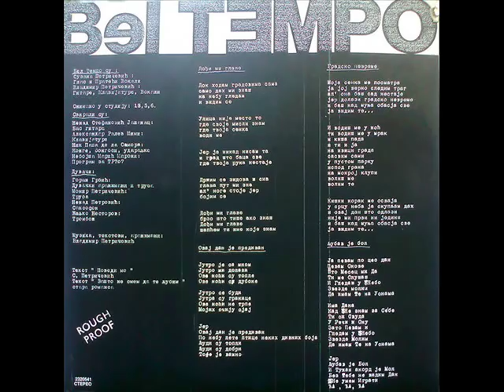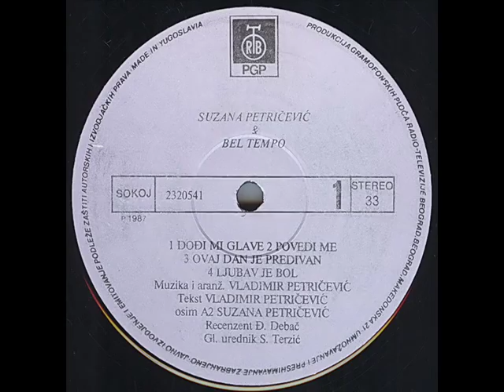GRADSKO NEVREME - BEL TEMPO (1987)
Suzana Petričević & Bel Tempo (1987)